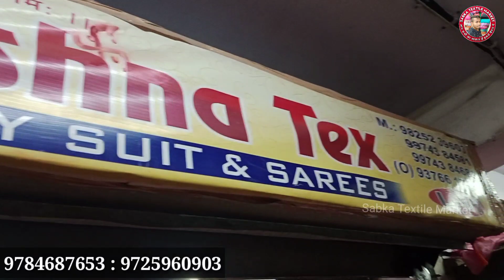ईमानदारी से पकड़ा खरीदो | सूरत कपड़ा मार्केट | कॉटन कटपीस मार्केट | Fabric Wholesale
shree Krishna tex
Arihant aawas Sagar Buliding. Shop No. L-11

Nearby.
Radha Krishna Textile Market Gate no.3. Pasupati textile market. Sharee Jagdamba textile market... Gujarat.Surat

✧═══•❁Keybord❁•═══✧

सबसे सस्ता कटपीस मार्केट
सूरत कटपीस होलसेल मार्केट
अहमदाबाद कटपीस मार्केट किलो के भाव कपड़ा
किलो के भाव खरीदो कपडा ! सूरत के सबसे बड़े कटपीस व्यापारी ! cut piece biggest wholesaler !
कटपीस मार्केट
कटपीस सूरत
कटपीस साड़ी
कटपीस किलोभाव

Avadh market Surat
Avadh textile market Surat
Surat market
Kardhar cutpiece Surat
Katran market mangolpuri
Kilo ke bhav me kapde in Delhi
Kapda market
Maya Mahadev cutpiece center
Ratilal cut piece center Surat
Coton fabric wholesale market
Cut piece
Cut piece wholesale
Katran market
Dupatta wholesale Surat
Fabric
Ludhina wholesale market
Sabse sasta
Suit fabric market in Delhi
Surat
Surat avadh market
Textile yatra
Aasteen ka desigan
All about fabric
Cambric coton fabric
Blouse cutting and stitching
Cloth cutting
Cotton fabric
Fabric kapda
Fancy kapda
Fabrics design
Fabric wholesale
Kanta giri fabric
Kapda
Kapda dukan
Kapde ka market
Kat wali kurti
Lot ka mal in Surat
Surat cutpiece center
Surat cutpiece market
Surat pashupati market
Surat textile
The textile bloger
Textile hub
Cutpiece
Mal

✧═══•❁Inportant Notice❁•═══✧